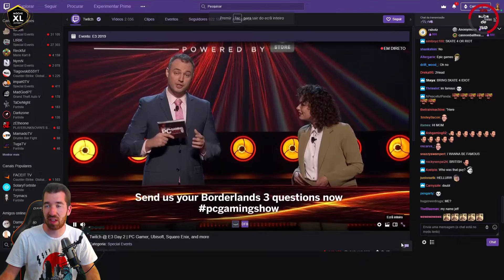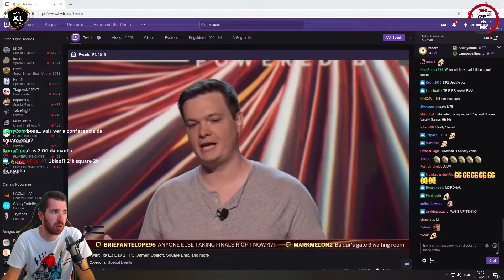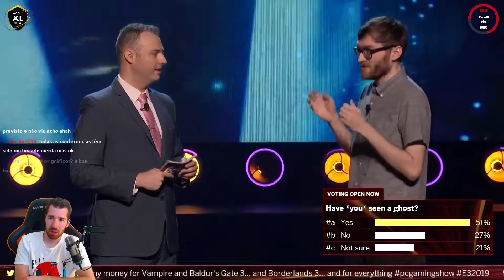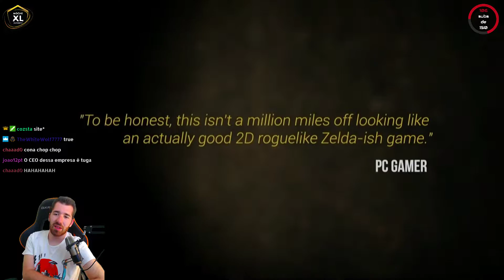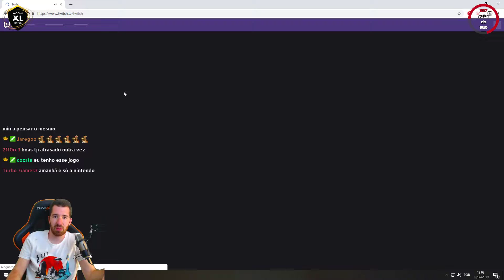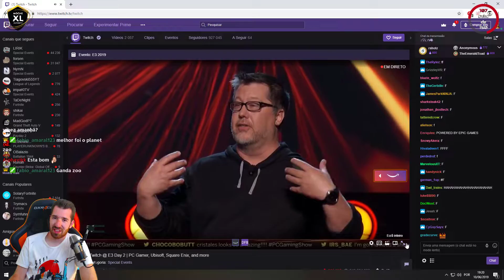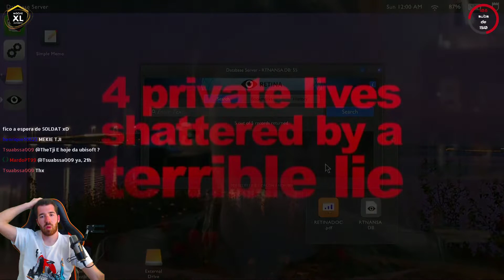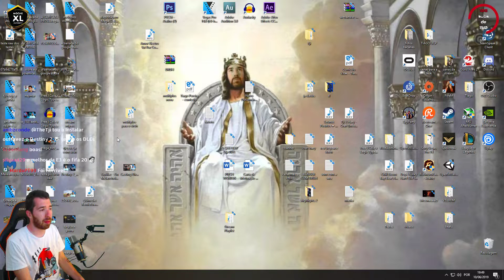CONFERÊNCIA DO PC GAMING SHOW NA E3 COM COMENTÁRIO